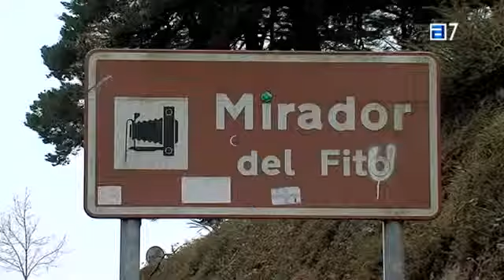Asturias, en aviso naranja por nevadas